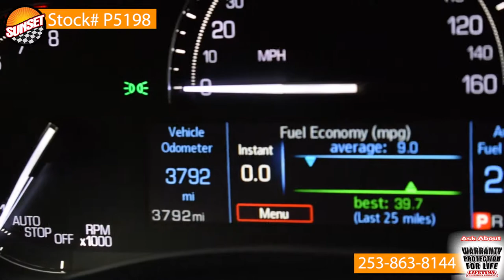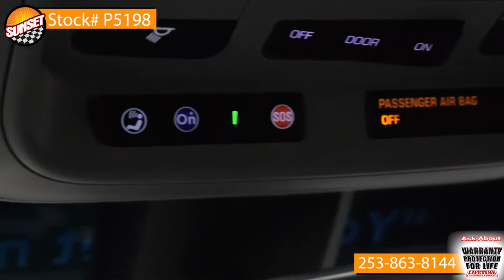- Sunset Chevrolet in Sumner Washington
Stock#P5198
2018 Gray Cadillac ATS